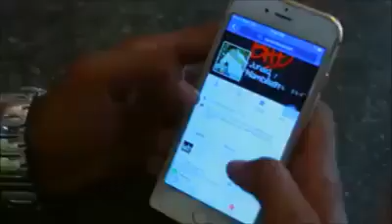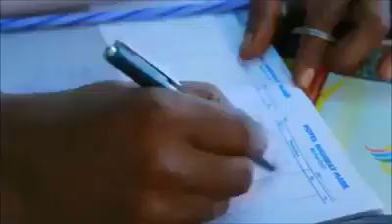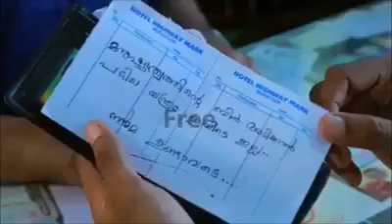Heart touching video-This is my nature....